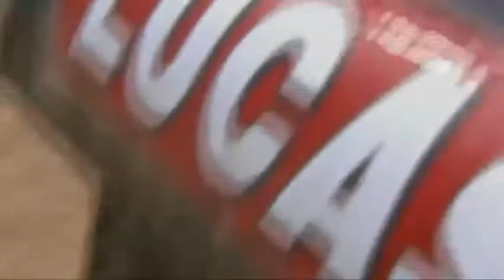Marco Eguchi rides Stunt Man Ray for 91 points (PBR)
Marco Eguchi rides Stunt Man Ray for 91 points in Round 3 of the 25th PBR World Finals : Unleash The Beast in Las Vegas, NV